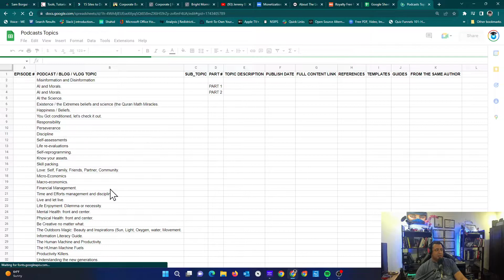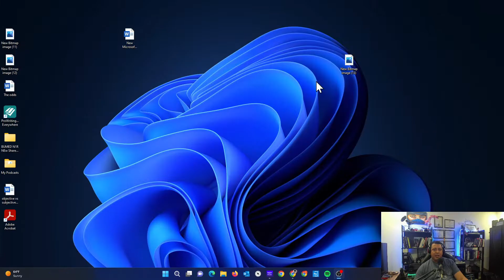Organize and Write, using Google Tools and Inc Fountain Pens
How to organize your podcasting work